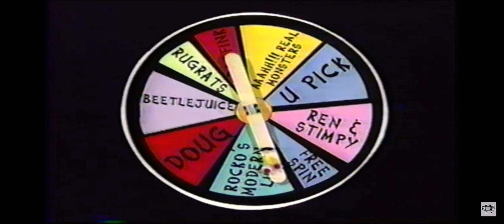Coming Up Next On Nick In The Afternoooooon Stick Stickly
Coming Up Next On Nick In The Afternoon Segment